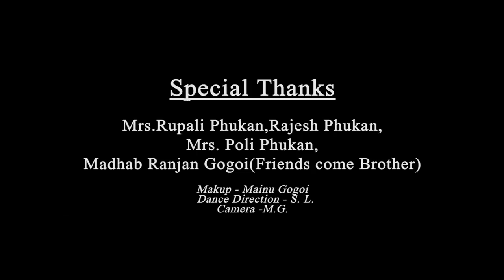New Sensation Music Video Eman Pani Eman Buka By 2nd Phukan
Singer -2nd Phukan
Cast- 2nd Phukan,Joon,Amar,Nabajuti Buy your products